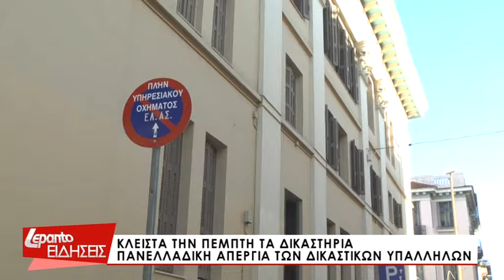Πανελλαδική απεργία τη Πέμπτη από τους δικαστικούς υπαλλήλους